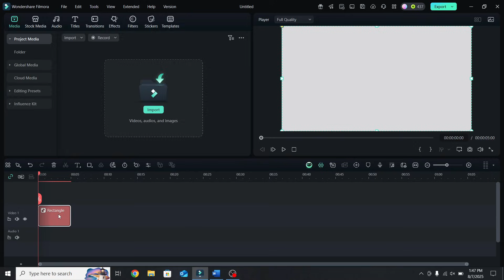How To Change BACKGROUND COLOR In Filmora 14 Tutorial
In this quick and easy tutorial, I’ll show you how to create solid and gradient color backgrounds in Filmora 14 using the drawing tools. Whether you're going for a clean solid color or a vibrant gradient, this step-by-step guide makes it simple.

👉 In this video, you'll learn:

How to add a rectangle using the drawing tools

How to apply a solid color fill and choose custom colors

How to switch to gradient fill and adjust the angle and colors

Respect each other on the COMMENTS!